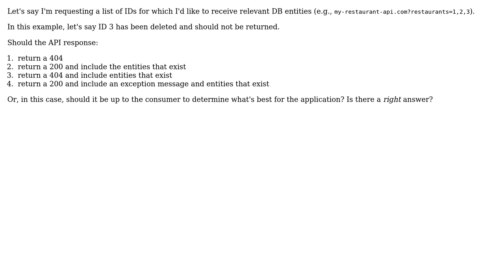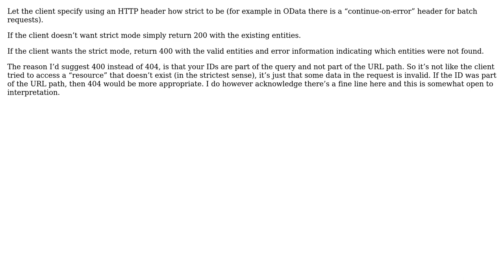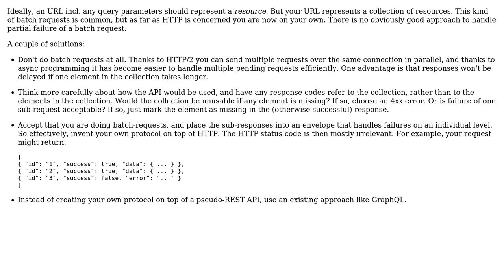In API design, if I request a list of objects by ID, and one of those IDs is invalid/deleted,...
Software Engineering: In API design, if I request a list of objects by ID, and one of those IDs is invalid/deleted, should the request fail?

With thanks & praise to God, and with thanks to the many people who have made this project possible! | Content (except music & images) licensed under CC BY-SA | Music | Images & others | With thanks to user Robert Harvey user Himmel user Dave M user amon and the Stack Exchange Network Trademarks are property of their respective owners. You are responsible for your own actions.